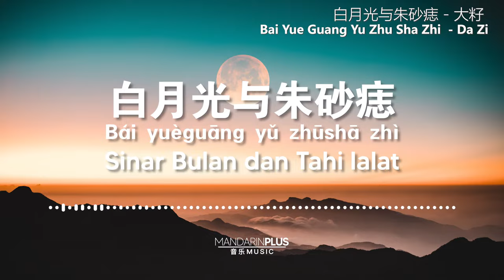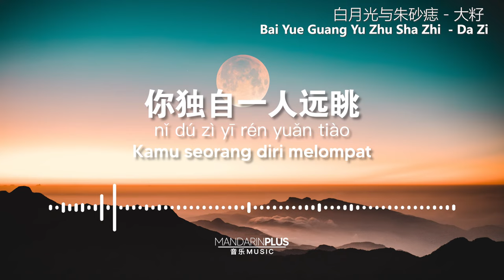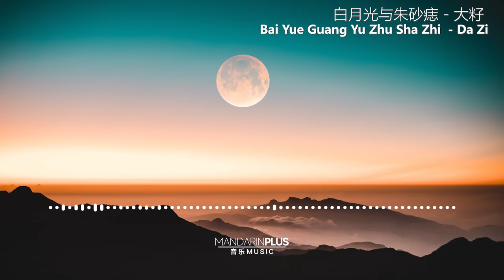白月光与朱砂痣 bai yue guang yu zhu sha zhi | 大籽 - Dazi [Pinyin Lirik Indonesia]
Selamat Mendengarkan !